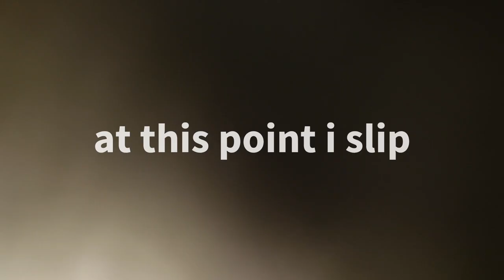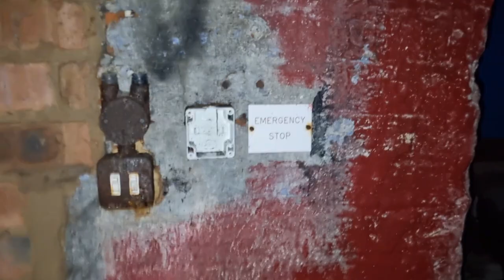old army caddets training place